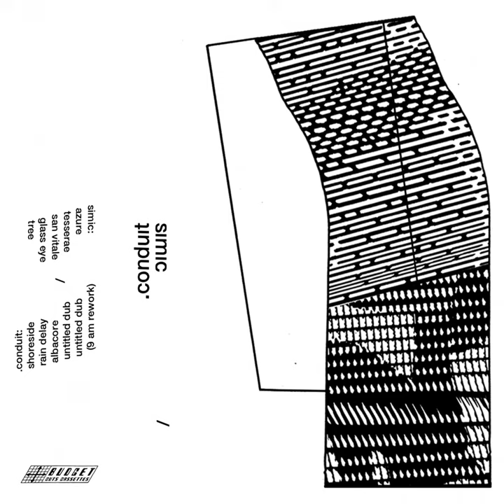Shoreside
Shoreside · Conduit

BC001

Producer: Ben Taylor
Composer: Ben Taylor